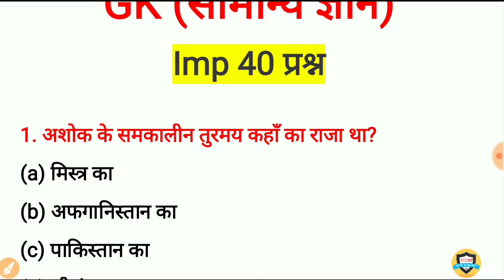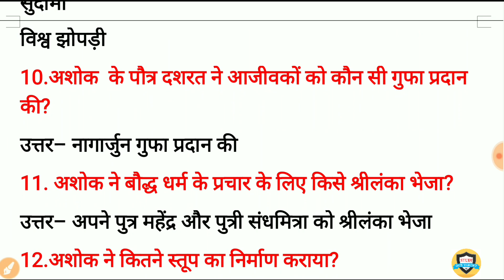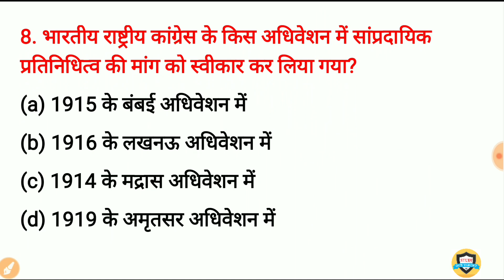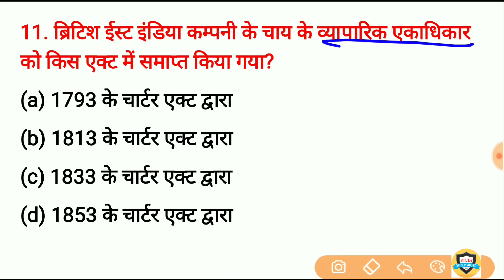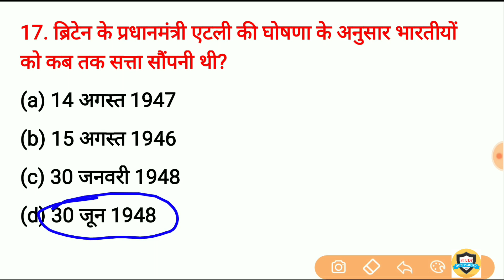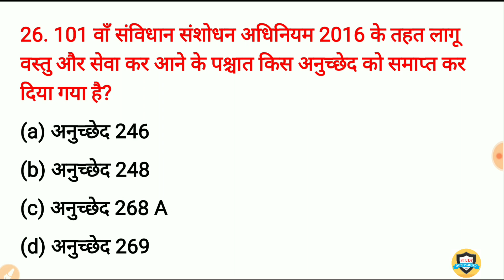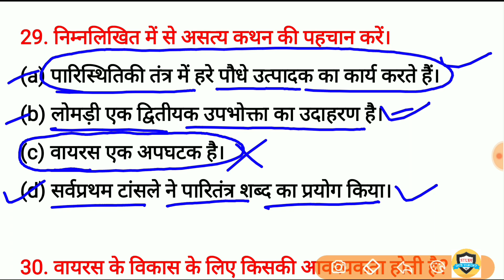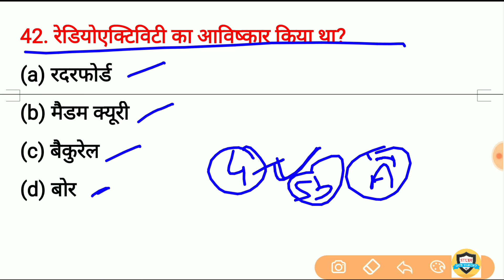Gk in hindi top 40 Questions | general knowledge | gk for SSC, SSC gd, Railway, Police